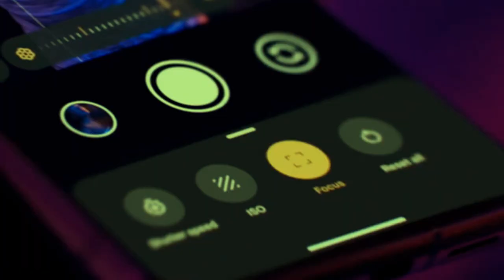Google Pixel 8 Pro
🔥 Pixel 8 Pro

🇨🇳 KonYu Store

🔔 Bell